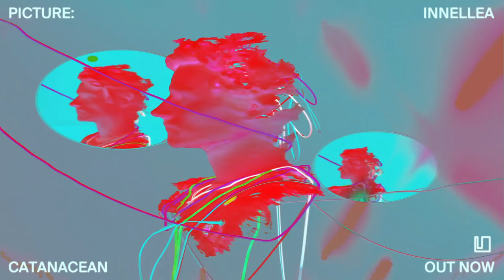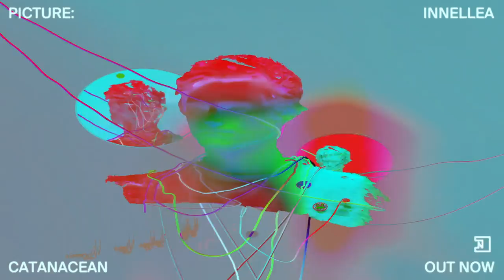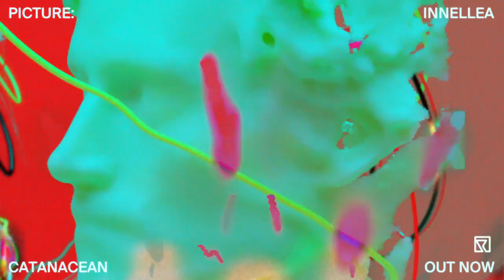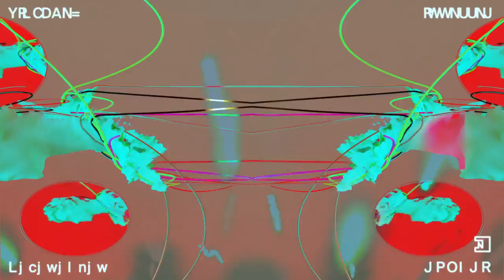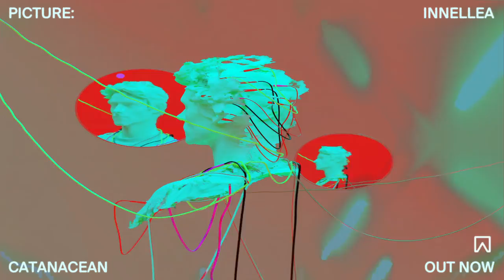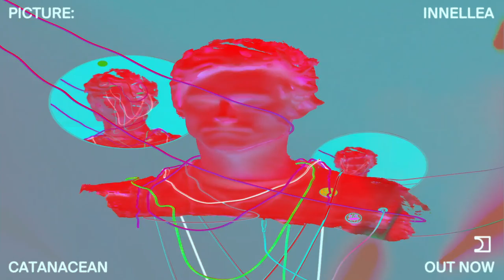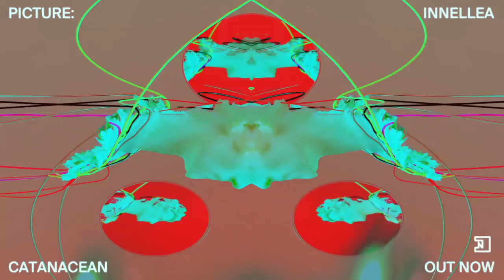Innellea – Catanacean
Although a familiar face for regular Diynamic event attendees of the last years, it is only now that Innellea is having his actual Diynamic record label debut. Hosting the ninth edition of Diynamic’s „Picture“ series, the Munich-based live-act, DJ and producer is bringing the influence of his melancholic club soundscapes that might best be described as a mix of cinematic and post-apocalyptic, combined with a very distinct novelty: using his own vocals.

The result of this is an intimate listening experience, that hovers somewhere between wanting isolation and the desire to connect.
Diynamic Musics Picture series is a document in time, showcasing an artists current creative output in order to allow the listener to visualize and understand the artist at a certain moment. It is not an album format, but far more than merely an EP. Picture is various dancefloor-oriented facettes of one producer, shaping the imagery that ultimately results in the listeners mind.